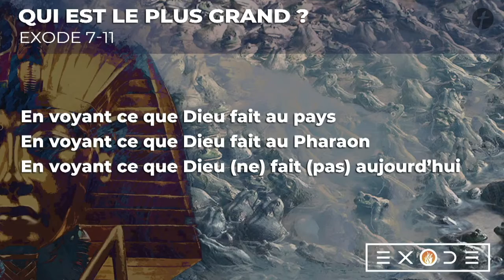Qui est le plus grand ? (Exode 7-11)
Culte EBTM 9.10.22 | Série : Exode | Exode 7-11

Prédicateur : Samuel Niblack